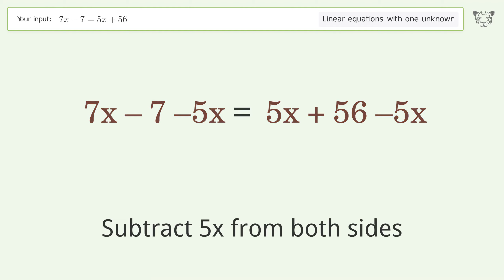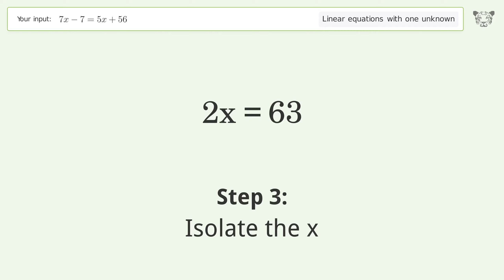Solve 7x-7=5x+56: Linear Equation Video Solution | Tiger Algebra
Struggling with 7x-7=5x+56? Watch our step-by-step video on Tiger Algebra to master this linear equation effortlessly. Also check out for more tips and tricks for dealing with linear equations with one unknown